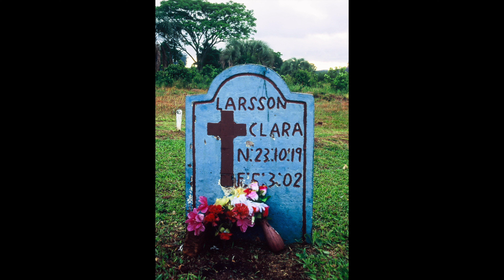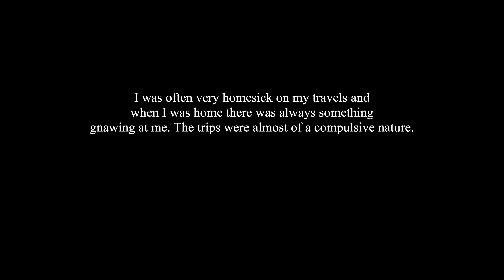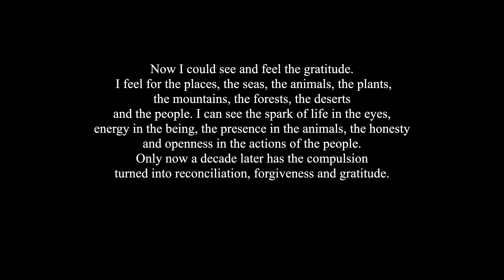Analog Years 2001-2011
Analog years (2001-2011) is a conclusion of the first part of my photographic journey. If you want to follow the slow progression of the two other part you can do it here: